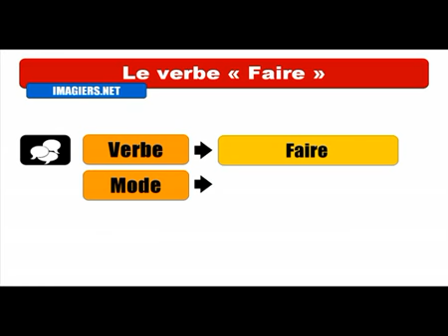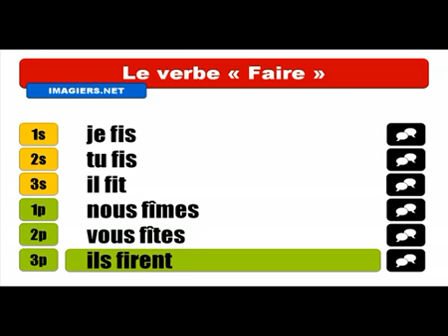Fransızca öğrenmek # Conjugaison # Faire = Indicatif Passé simple